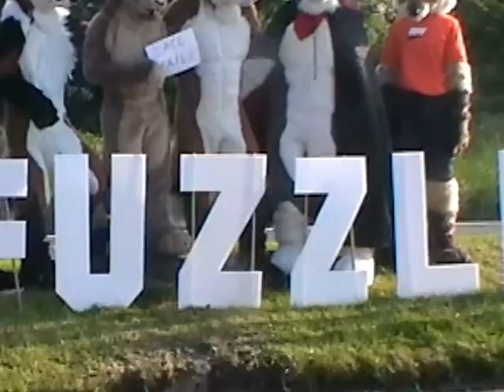Confuzzled Part 3 the Climaxxx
This is the final part of my confuzzled adventure, its mainly a good wedge of after dead dog party, and variouse parts i forgot in other parts. pretty much a conclusion o fwhat was a terrific convention, roll on next year ^_^.